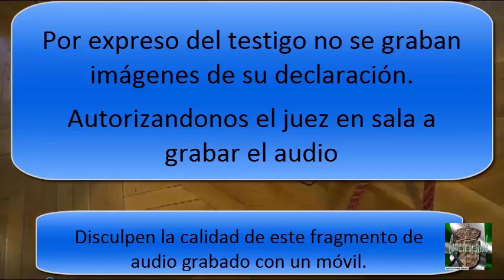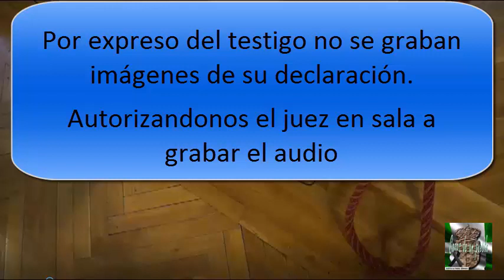Segundo dia del juicio por la muerte de Sergio Martin Peña